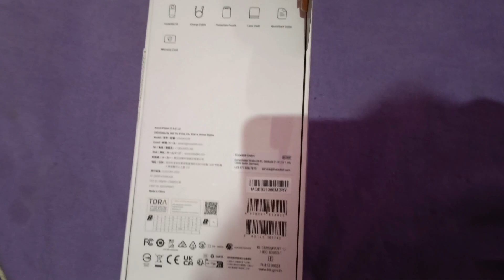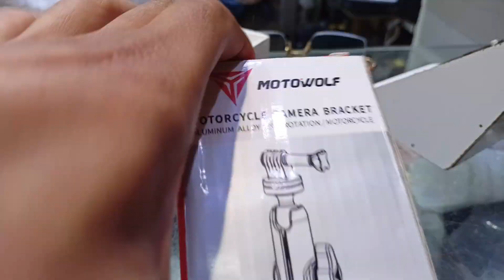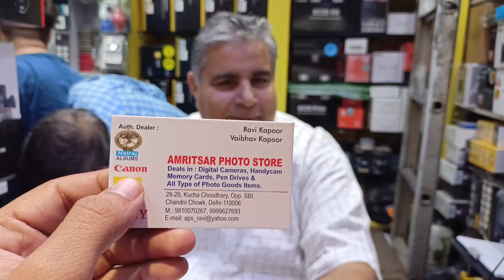मेहनत से किया सपने को सच🥺और आज लिया है मैं Insta360x3 action camera📸दुनिया का नंबर 1 vlogging camera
guys ap sab ke pyar or support ki vjha sy Mai ye camera le paya hu Verna nhi le pata 🥺🥺🥺🙏🙏🙏 or ab sy ap ko asi acchi video dekhne ko mily gi jo ki mne kbhi khudd nhi Sochi thi ap sab ko dill sy dhanyawad bass asy hi support krte rho or apna pyar hamesha bnay rkh na 🙏🙏🌹🌹🌹🌹

I hope you all enjoyed my video again. Keep watching and showing your support. it's give immense courage to upload videos again and again. Love you all to my youtube family.

This video is not against any religion , caste , religious sentiments. It's only for fun..

Instagram:-Ph riding vlogs

   YouTube:- Ph riding vlogs

    Facebook:-Ph riding vlogs